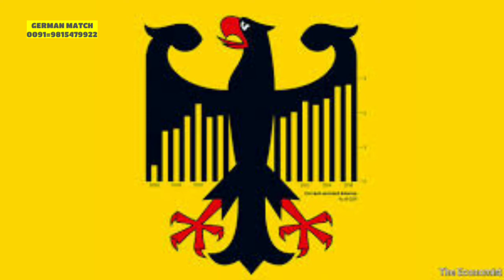GERMAN LIFE PARTNER/GERMAN RISHTEY/GERMAN MATRIMONIAL/GERMAN MATRIMONY/GERMAN MATRIMONIAL/GERMANY/